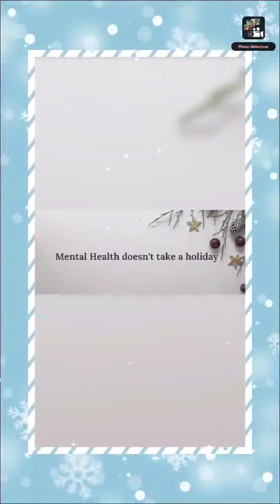Happy Holidays 2021